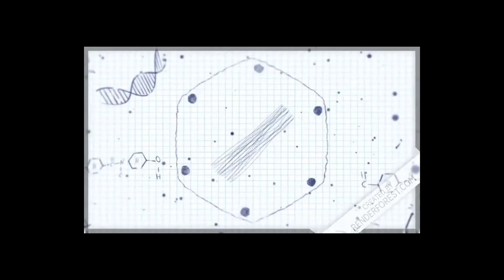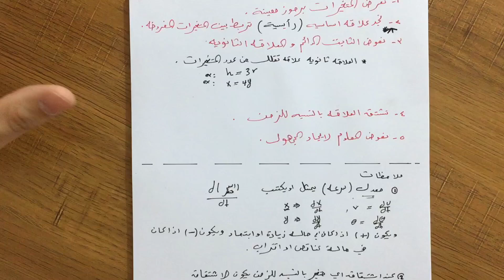الدرس 1: المعدلات الزمنية / رعـــد ابراهيـــم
الجزء الثاني من الفصل الثالث ... هذا الجزء خاص بموضوع المعدلات المرتبطة بالزمن

عنوان الاستاذ / كركوك حي عدن